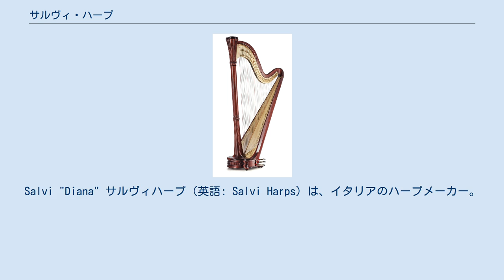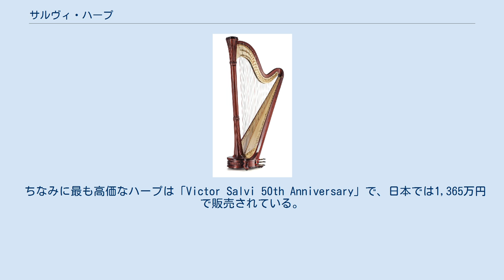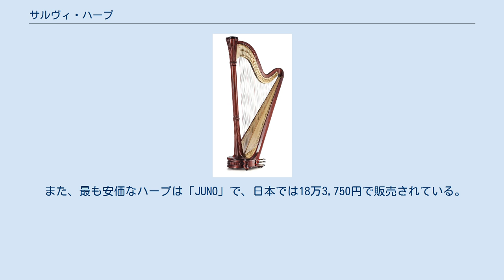サルヴィ・ハープ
Salvi "Diana" サルヴィハープ（英語: Salvi Harps）は、イタリアのハープメーカー。
 ニューヨーク・フィルハーモニック交響楽団のハーピストであったヴィクトール・サルヴィが、1955年に自ら設計したのが始まり。
 日本では銀座十字屋ハープ&フルートサロンというハープ教室を運営する銀座十字屋が輸入総代理店となっている。
 創業者ヴィクトール・サルヴィ（1920年 – 2015年）の生まれたサルヴィ一家は、もともとハープ作りで有名な南イタリアの小さな町ヴィッジャーノ（バジリカータ州ポテンツァ県）の出身であり、第一次世界大戦の戦火を逃れるようにアメリカへ移った。
1920年、ヴィクトール・サルヴィはシカゴで生まれた。
 ヴィクトールの父は楽器職人であり、兄や姉はハーピストであった。
その影響でヴィクトール自身もハープという楽器に惹き付けられ、ハーピストとなり、そしてハープの設計を始めた。
 1955年、ヴィクトール（当時はニューヨーク・フィルハーモニックとNBC交響楽団に所属するハーピストであった）が、自らハープを設計したのがサルヴィハープの始まりである。
 その後、イタリアのジェノヴァ郊外ヴィラ・マリアにハープ工場を建設。
その後、北イタリアのピアスコ（ピエモンテ州クーネオ県）に工場を移転。
 現在もハープは一台一台熟練した職人の手で作られている。
 現在はペダルハープ18種類、レバーハープ8種類を生産している。
 金箔や彫刻を施した豪華なものから、アンプにつなげるエレクトリックハープ、練習用の安価なものまで、様々な種類がある。
 ちなみに最も高価なハープは「Victor Salvi 50th Anniversary」で、日本では1,365万円で販売されている。
 また、最も安価なハープは「JUNO」で、日本では18万3,750円で販売されている。